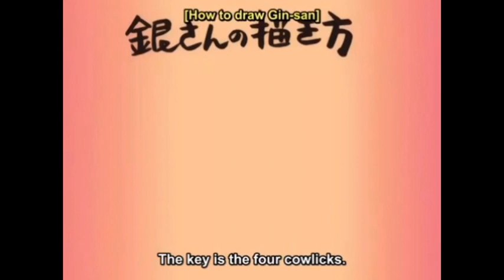How to Draw GinTama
ALL MEDIA USED IN THIS VIDEO ARE FOR ENTERTAINMENT
AND EDUCATIONAL PURPOSE ONLY.

ALL VIDEOS,MUSICS AND IMAGES ARE BELONGS TO THEIR

My Animes -UB- Lvl. 2